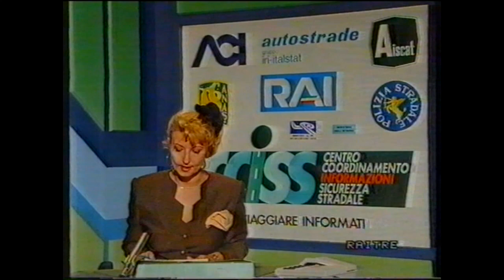1991 FEBBRAIO TG1 TG3 NEVE SU ROMA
i video sono SULLA FORTE ONDATA DI GELO E NEVE SU ROMA E SULL'ITALIA   da canali RAI